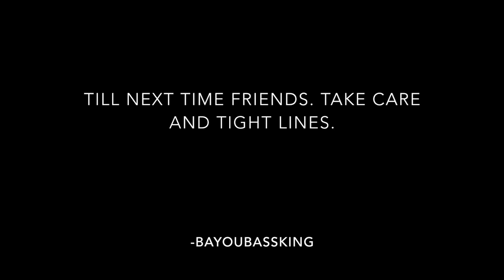Texas | Sliming The Pelican Catch 120 | Maiden Voyage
As some of you may have seen, I got another kayak! Thanks to Joe for  the encouragement and also helping me find some leads on some good used kayak deals. As you'll see in the video, I am out in my Pelican Catch 120, this was my first trip out and it was a blast. Caught a lot of bass and had a blast out there, the kayak performed great and I am very impressed. I plan to do a review and walk around of it sometime soon. Was very easy to stand and fish in too which is a huge plus. The stadium style seat is very comfortable too.

Overall had a great day and can't wait to get back out there.
Thanks to Joe for the invite!

Gear Used:
Shimano Curado 50e
12lb Trilene Mono
Duckett DFMM70MHC
Strike Kinfg Rage Craw (Crazy Plum) TX Rigged with a peg stop and 1/8oz bullet weight.

Camera:
GoPro Hero 3+ Silver shot in 1080p60fps

Song used in video is a cover by Phil J Drums.